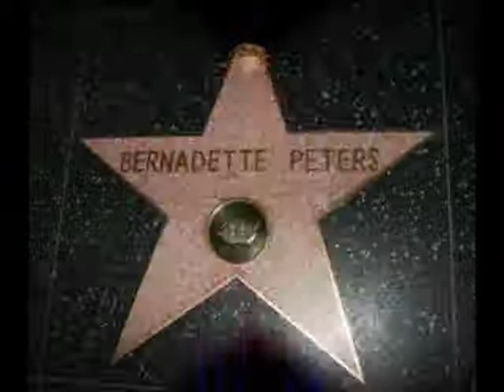Bernadette Peters movie!